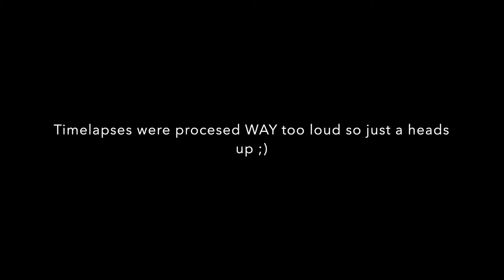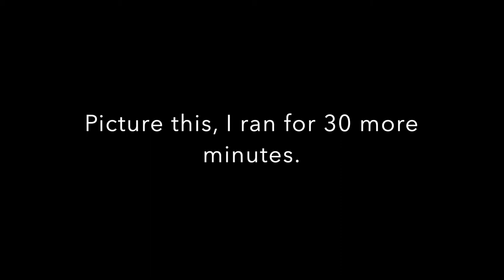Hamster Plays Harcore Minecraft!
hello! and in todays video we are starting a brand new HARDCORE MINECRAFT world!

In Hardcore you get one life, And one life only. Can we thrive? or will we die off of the start???